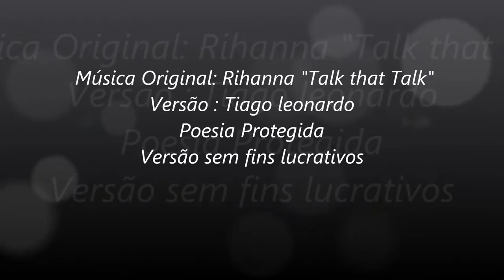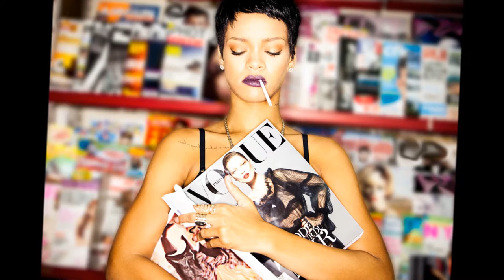Rihanna - Talk that Talk (Versão em português)Tiago leonardo Versões